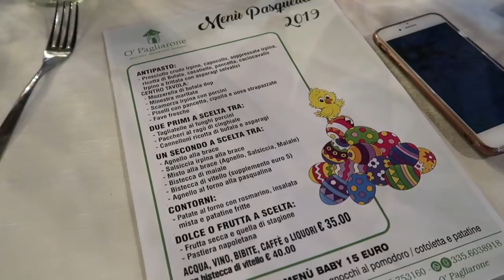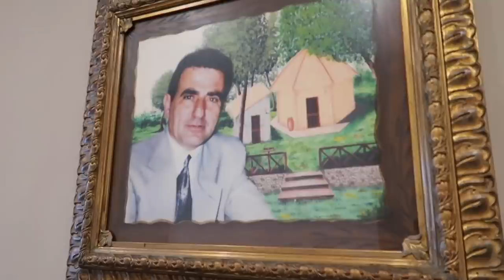WŁOSKIE URZĘDY? JAKIŚ ABSURD!!! 😱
** Dziś kolejny vlog z naszego wyjazdu do Włoch. O jakim absurdzie wspominam w tytule filmu? Koniecznie sprawdźcie **

Muzyka w filmie:
ES_Song: Close To Your Body
ES_Song: Don't Cry